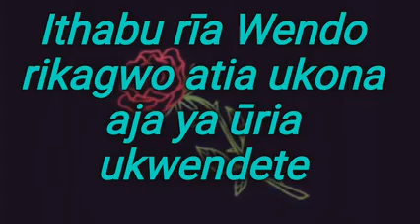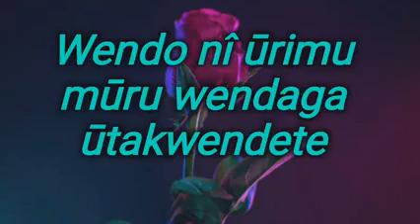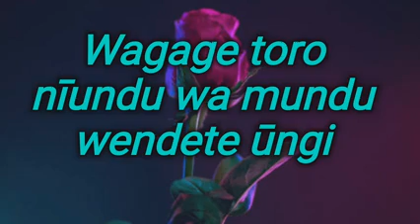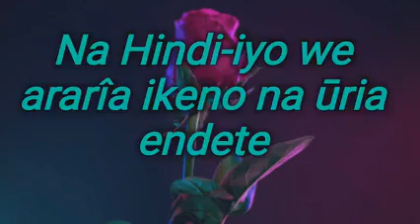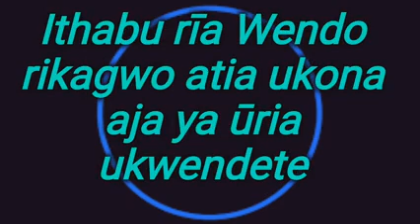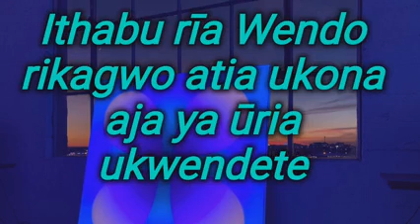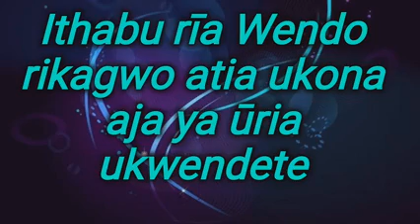lthabu rīa Wendo by Jose gatutura mashete the king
Kikuyu songs lyrics